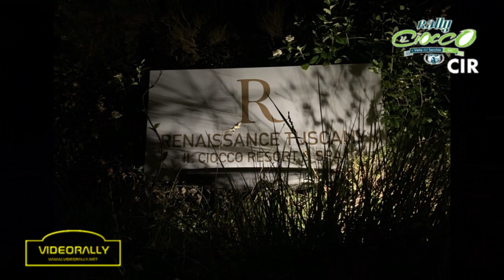Rally del Ciocco 2021 Special Report Della Maggiora Favali The Movie